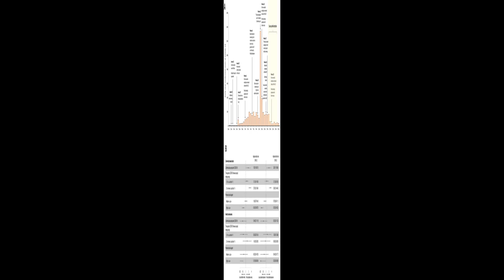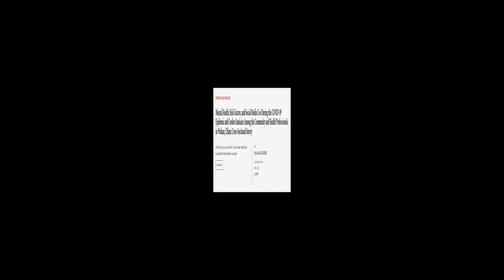Mental Health, Risk Factors, and Social Media Use During the COVID-19 Epidemic and Co... | RTCL.TV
### Keywords ###

### Video Timestamps ###
0:00:00 - Summary
0:01:24 - Title
0:01:31 - Tail
0:01:36 - End